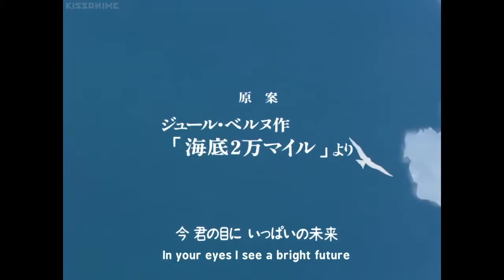Nadia The Secret of Blue Water OP English Subs